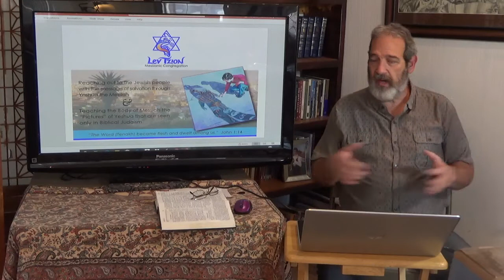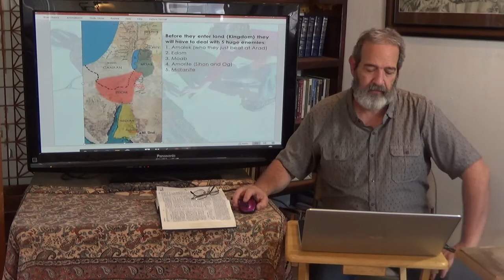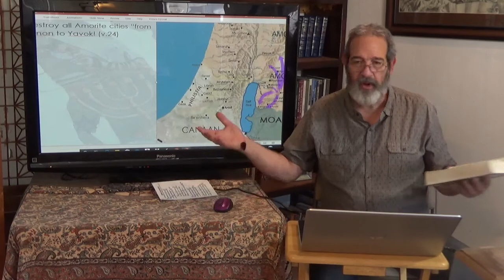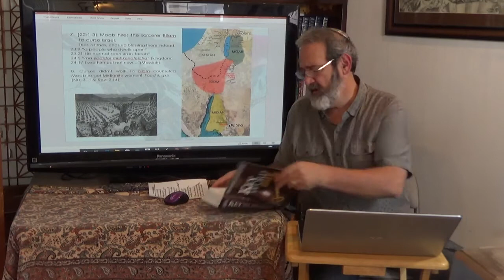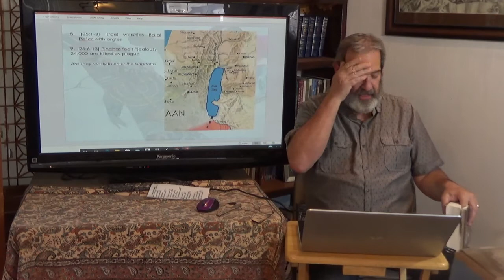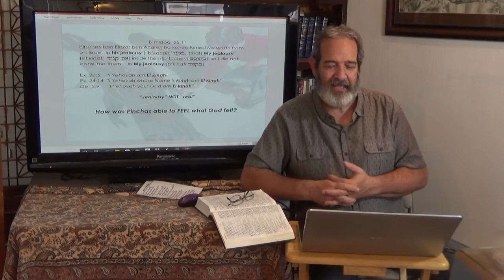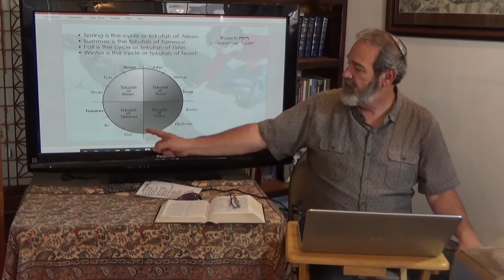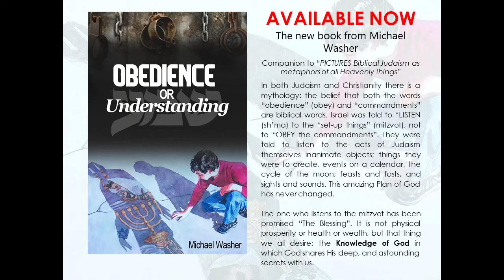2020.07.11 Parashat Pinchas - Rabbi Michael Washer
HOW TO FEEL WHAT GOD FEELS
Review of the history of Israel in Kadesh in the wilderness. Then leaving Kadesh, they enter Israel; actually succeed, but they are not ready to enter the Kingdom. They have to face 5 enemies before entering the Kingdom. 9 hard events that took place ending with Bilam being hired to curse Israel but is prevented from doing it, but he finds another way to destroy the Jews - food and sex. Pinchas stops the horrors of Israel's idolatry by piercing through a couple. He felt what God felt - "Kinah" or jealousy. How did he do this. We can feel God feelings by "following the Spirit". Clear Biblical proofs that his is done by following the Jewish calendar year!